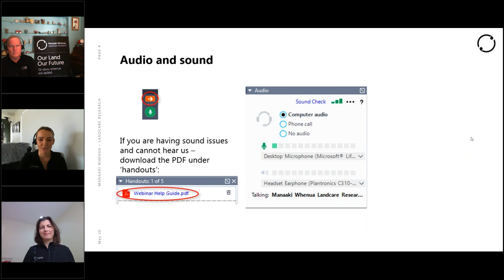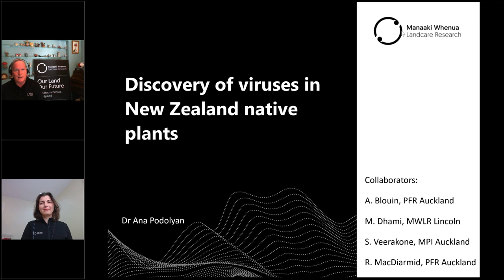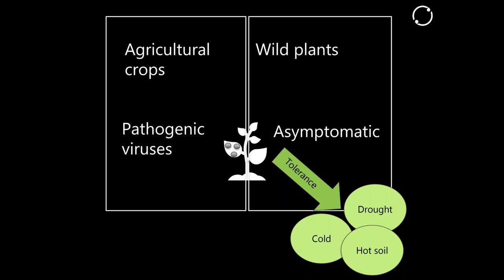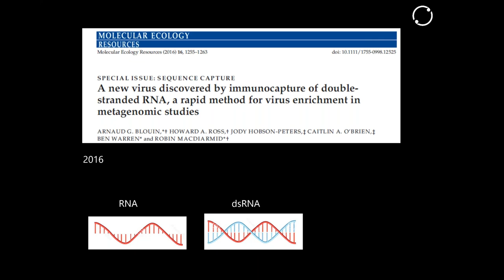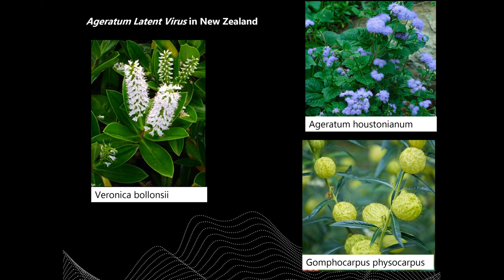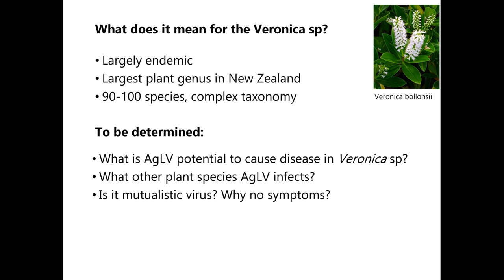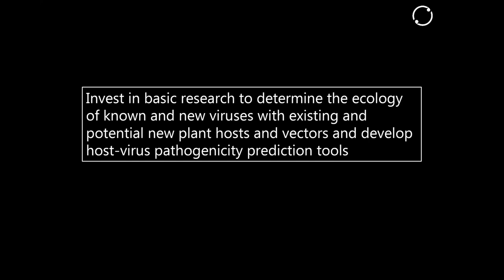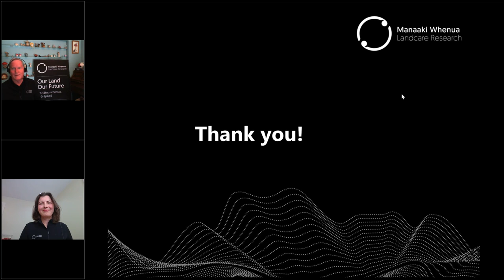Discovery of viruses in New Zealand native plants Webinar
Many novel viruses have been discovered in asymptomatic plants by next-generation sequencing (NGS) technologies. There is growing evidence that these viruses are beneficial – from attracting pollinators to increasing plants’ tolerance to abiotic stress like drought, cold, and hot soil temperature. Little is known, however, about the plant virus spectrum in native/endemic NZ flora. Using NGS, one novel Ilarvirus, a member of the family Bromoviridae, was found in the asymptomatic New Zealand native plant Hebe/Veronica sp. These types of discoveries have huge implications for biosecurity – discovering what is already there might affect our understanding of what is a ‘new organism’.